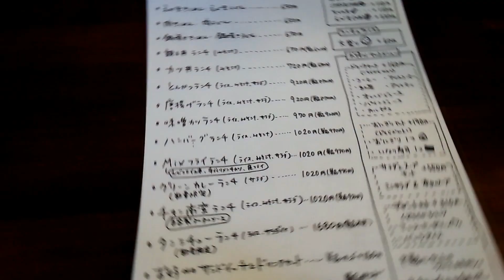宇部市西宇部にある オワリヤ カフェ （Owariya Cafe）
宇部市西宇部にある　オワリヤ カフェ です。
ここではカツ丼を注文！